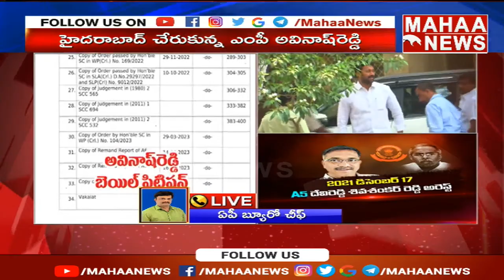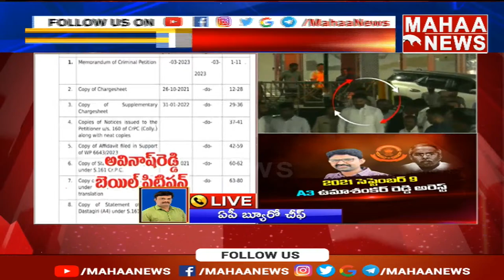హైదరాబాద్ చేరుకున్న ఎంపీ అవినాష్ రెడ్డి | YS Viveka Murder Case | CBI | Mahaa News